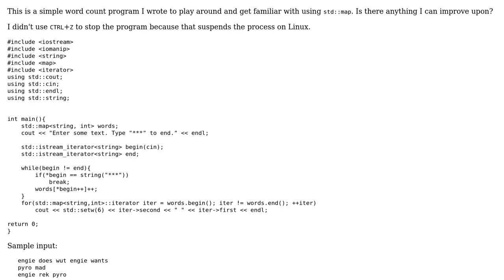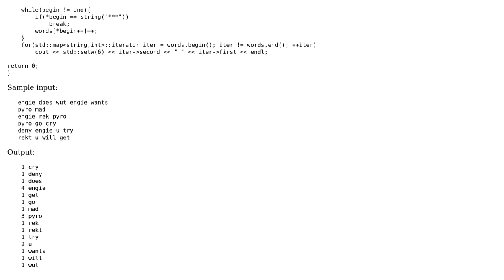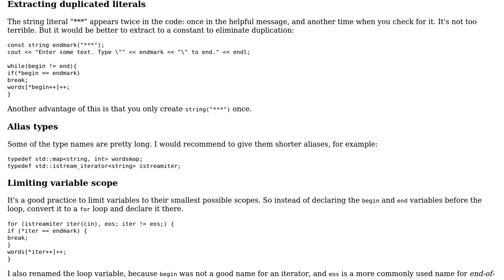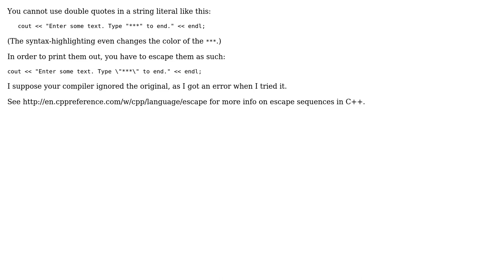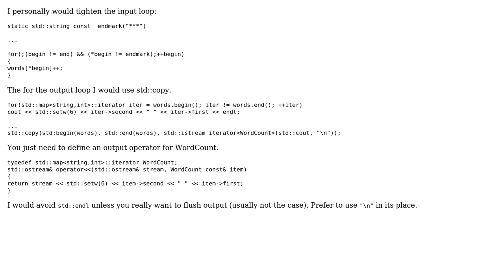Counting word occurences (4 Solutions!!)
Counting word occurences

With thanks & praise to God, and with thanks to the many people who have made this project possible! | Content (except music & images) licensed under CC BY-SA | Music | Images & others | With thanks to user Quaxton Hale user Martin York user janos user Jamal and the Stack Exchange Network Trademarks are property of their respective owners. You are responsible for your own actions.